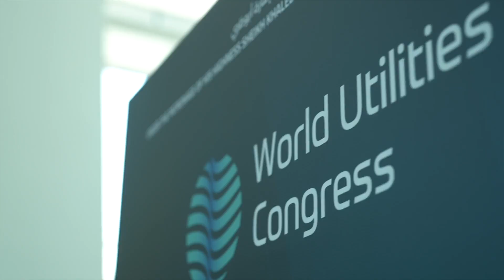مقتطفات من مشاركتنا في اليوم الأول المؤتمر_العالمي_للمرافق 2024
مقتطفات من مشاركتنا في اليوم الأول المؤتمر_العالمي_للمرافق 2024  والتي استعرضنا خلالها في مجموعة من النقاشات الملهمة حول الطاقة النظيفة، والأمن المائي والاستدامة.

Here are key highlights of the DoE’s participation in the first day of the WUC 2024 where we engaged in thought-provoking discussions around clean energy, water security, and sustainability.